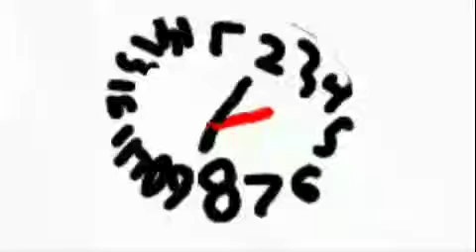the man he's laying in his job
and he almost laid and now he's late all day now now he hate this job now